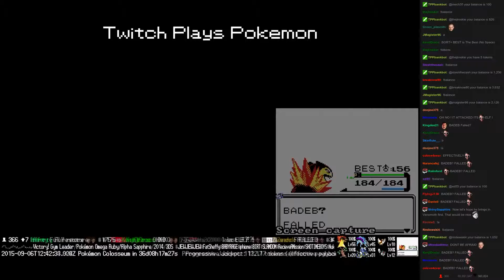Twitch Plays Pokémon Battle Revolution - Match #22904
Match #22904 [Blue: Spinarak, Burmy, Medicham] vs [Red: Togepi, Skorupi, Phione]